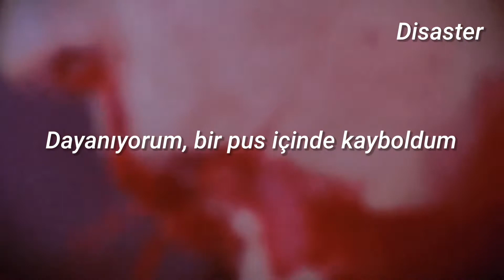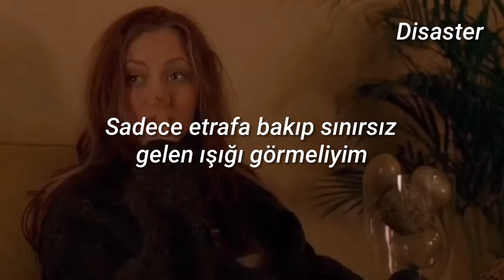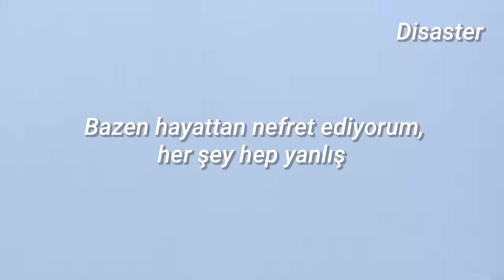EarlyRise - Narcissistic Cannibal ( türkçe çeviri )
lyrics
Don't want to be sly and defile you
Desecrate my mind and rely on you
I just want to break this crown
But it's hard when I'm so rundown and
You're so cynical
Narcissistic cannibal
Got to bring myself back from the dead
Sometimes I hate
The life I made
Everything is wrong every time
Pushing on, I can't escape
Everything that comes my way
Haunting me taking it's sweet time
Holding on, I'm lost in a haze
Fighting life 'til the end of my days
Don't want to be rude, but I have to
Nothing's good about the hell you put my through
I just need to look around
See the light that has come unbound
You're so cynical
Narcissistic cannibal
Sometimes I hate
(Haunting me taking)
Sometimes I hate